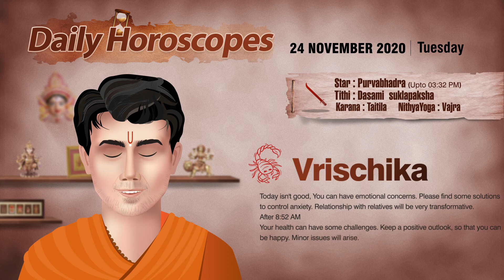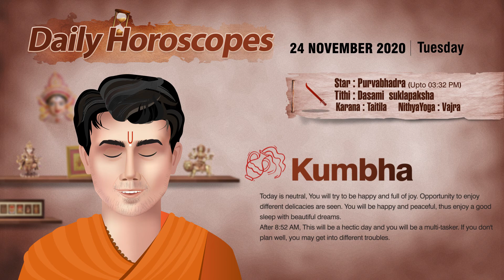Daily Horoscope Nov 24th | Purva Bhadrapada Nakshatra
Purva Bhadrapada - November 24th, 2020 – Tuesday
Today Star: Purvabhadra (Today upto 03:31 pm)
Thithi: Dasami (Next Day upto 02:43 am)
Karanam: Donkey
NithyaYoga: Vajra

Purva Bhadrapada consists of two main stars in the body of Pegasus, Markab, and Scheat. In Greek mythology, Pegasus (Alpha-Pegasi (Markab) and Beta-Pegasi (Scheat) is a white horse. Markab and Scheat denote honors and success with great sorrow. Scheat gives literary and poetic ability, with extreme sorrows. These people are known for their self-sacrificing methods for a higher cause, thus enlighten the world. Purva Bhadrapada starts from 20.00 Aquarius to 3.20 Pisces, is ruled by Aja Ekapad, the one-legged snake.